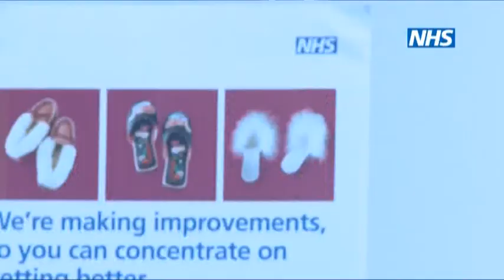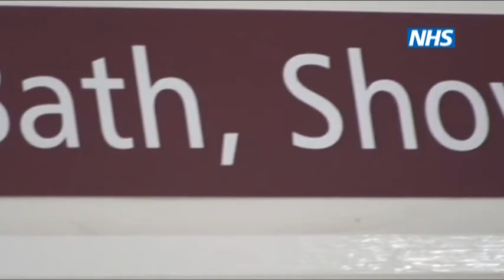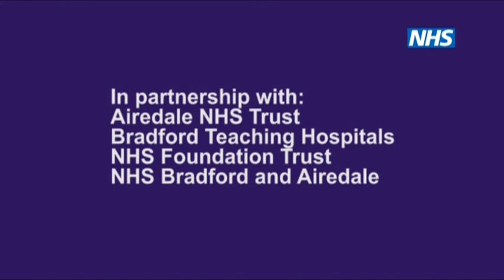Same-sex accommodation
The steps we are taking to ensure privacy and dignity for patients in hospitals in Bradford and Airedale.